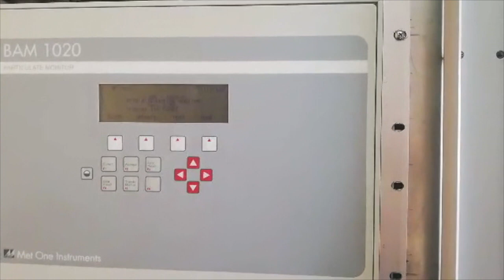Monitores de la calidad del aire en León tienen de 16 a 12 años de antigüedad